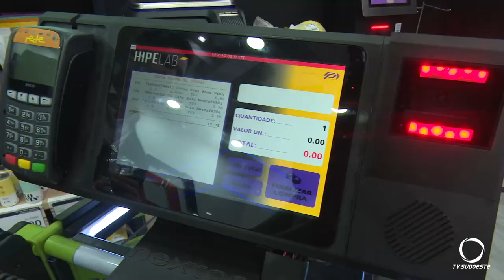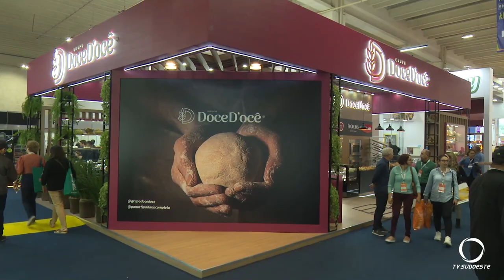Em Curitiba ocorre o maior evento do setor de supermercados do Paraná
Eventos: Entre os dias 18 e 20 de abril, representantes dos mais variados setores ligados ao ramo supermercadista se reúnem em Pinhais. Região metropolitana de Curitiba, onde é realizada a quadragésima edição da ExpoApras.